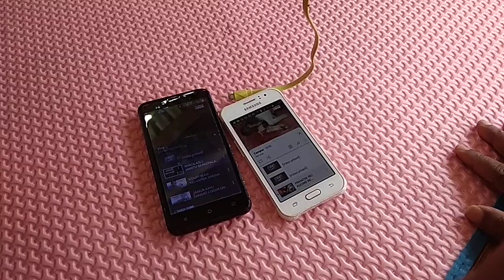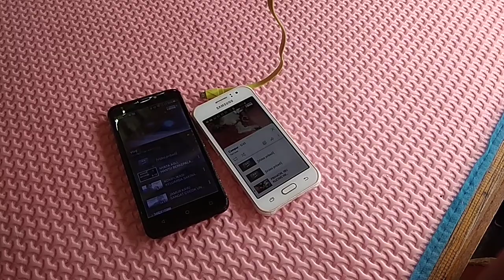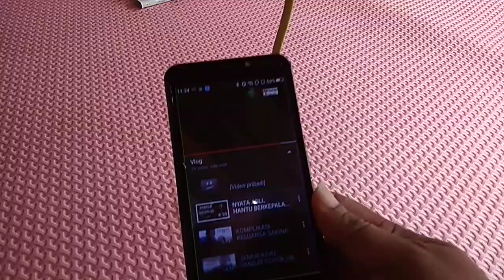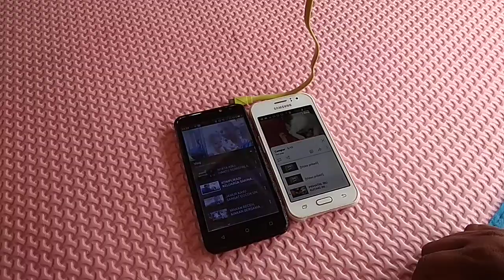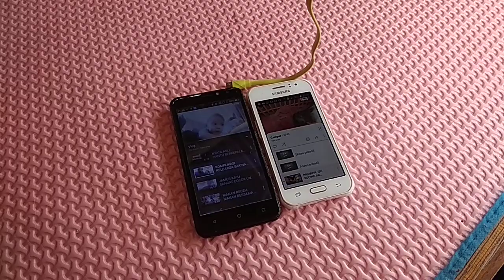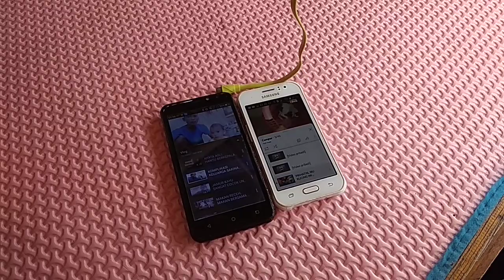CARA KEJAR JAM TAYANG MODAL HP KENTANG SEHARI NAMBAH 50 JAM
Jika kalian kesulitan mendapat jam tayang kalian bisa gunakan cara ini

Jika anda menghadapi masalah mendapatkan masa tayangan, anda boleh menggunakan kaedah ini
Cara mudah untuk mendapatkan masa tayangan
cara mudah untuk menambah masa tayangan
cara mudah untuk mencapai 4000 jam menonton
cara mudah untuk mendapatkan 4000 jam tontonan di youtube
cara mudah untuk mendapatkan 4000 jam menonton modal telefon bimbit
bagaimana untuk mendapatkan 4000 jam modal telefon bimbit
bagaimana untuk mendapatkan 4000 jam dari telefon bimbit
cara segera untuk mendapatkan 4000 jam
cara segera untuk mendapatkan 4000 jam tontonan di youtube

상영 시간을 확인하는 데 문제가 있는 경우 이 방법을 사용할 수 있습니다.
쇼 타임을 얻는 쉬운 방법
상영 시간을 늘리는 쉬운 방법
4000 시청 시간에 도달하는 쉬운 방법
YouTube에서 4000 시청 시간을 얻는 쉬운 방법
휴대폰 자본의 4000 시청 시간을 얻는 쉬운 방법
4000시간의 휴대폰 자본을 얻는 방법
휴대폰에서 4000시간을 얻는 방법
4000 시간을 얻는 즉각적인 방법
YouTube에서 4000 시청 시간을 얻는 즉각적인 방법
Ef þú átt í vandræðum með að fá sýningartíma geturðu notað þessa aðferð
Auðveld leið til að fá sýningartíma
auðveld leið til að auka sýningartíma
auðveld leið til að ná 4000 áhorfstímum
auðveld leið til að fá 4000 áhorfstíma á youtube
auðveld leið til að fá 4000 klukkutíma af farsímafjármagni
hvernig á að fá 4000 klukkustundir af farsímafé
hvernig á að fá 4000 klukkustundir úr farsíma
augnablik leið til að fá 4000 klukkustundir
augnablik leið til að fá 4000 áhorfstíma á YouTube

إذا كنت تواجه مشكلة في الحصول على أوقات العرض ، يمكنك استخدام هذه الطريقة
طريقة سهلة للحصول على وقت العرض
طريقة سهلة لزيادة وقت العرض
طريقة سهلة للوصول إلى 4000 ساعة مشاهدة
طريقة سهلة للحصول على 4000 ساعة مشاهدة على يوتيوب
طريقة سهلة للحصول على 4000 ساعة مشاهدة من رأس مال الهاتف المحمول
كيف تحصل على 4000 ساعة من رأس مال الهاتف المحمول
كيف تحصل على 4000 ساعة من الهاتف المحمول
طريقة فورية للحصول على 4000 ساعة
طريقة فورية للحصول على 4000 ساعة مشاهدة على اليوتيوب

Nếu bạn gặp khó khăn trong việc tìm lịch chiếu, bạn có thể sử dụng phương pháp này
Cách dễ dàng để có được thời gian chiếu
cách dễ dàng để tăng thời gian chiếu
cách dễ dàng để đạt được 4000 giờ xem
cách dễ dàng để đạt được 4000 giờ xem trên youtube
cách dễ dàng để có được 4000 giờ xem vốn điện thoại di động
làm thế nào để có được 4000 giờ vốn điện thoại di động
làm thế nào để có được 4000 giờ từ điện thoại di động
cách tức thì để có được 4000 giờ
cách tức thì để có được 4000 giờ xem trên youtube

As jy probleme ondervind om vertoontye te kry, kan jy hierdie metode gebruik
Maklike manier om vertoontyd te kry
maklike manier om vertoontyd te verhoog
maklike manier om 4000 kykure te bereik
maklike manier om 4000 kyk-ure op YouTube te kry
maklike manier om 4000 kyk-ure se selfoonkapitaal te kry
hoe om 4000 uur se selfoonkapitaal te kry
hoe om 4000 uur van selfoon te kry
onmiddellike manier om 4000 uur te kry
onmiddellike manier om 4000 kyk-ure op YouTube te kry

Si vous rencontrez des difficultés pour obtenir les horaires, vous pouvez utiliser cette méthode
Un moyen facile d'obtenir l'heure du spectacle
moyen facile d'augmenter le temps de diffusion
un moyen facile d'atteindre 4 000 heures de visionnage
moyen facile d'obtenir 4000 heures de visionnage sur youtube
un moyen facile d'obtenir 4000 heures de visionnage de capital de téléphone portable
comment obtenir 4000 heures de capital téléphone portable
comment obtenir 4000 heures de téléphone portable
moyen instantané d'obtenir 4000 heures
moyen instantané d'obtenir 4000 heures de visionnage sur youtube

Se você tiver problemas para obter horários de exibição, poderá usar este método
Maneira fácil de obter o horário do show
maneira fácil de aumentar o tempo de exibição
maneira fácil de atingir 4.000 horas de exibição
maneira fácil de obter 4000 horas de exibição no youtube
maneira fácil de obter 4000 horas de exibição de capital de celular
como obter 4000 horas de capital de celular
como ganhar 4000 horas do celular
maneira instantânea de obter 4000 horas
maneira instantânea de obter 4000 horas de exibição no youtube

ਜੇਕਰ ਤੁਹਾਨੂੰ ਸ਼ੋਅ ਟਾਈਮ ਪ੍ਰਾਪਤ ਕਰਨ ਵਿੱਚ ਮੁਸ਼ਕਲ ਆਉਂਦੀ ਹੈ ਤਾਂ ਤੁਸੀਂ ਇਸ ਵਿਧੀ ਦੀ ਵਰਤੋਂ ਕਰ ਸਕਦੇ ਹੋ
ਸ਼ੋਅ ਟਾਈਮ ਪ੍ਰਾਪਤ ਕਰਨ ਦਾ ਆਸਾਨ ਤਰੀਕਾ
ਸ਼ੋਅਟਾਈਮ ਵਧਾਉਣ ਦਾ ਆਸਾਨ ਤਰੀਕਾ
ਦੇਖਣ ਦੇ 4000 ਘੰਟਿਆਂ ਤੱਕ ਪਹੁੰਚਣ ਦਾ ਆਸਾਨ ਤਰੀਕਾ
ਯੂਟਿਊਬ 'ਤੇ 4000 ਦੇਖਣ ਦੇ ਘੰਟੇ ਪ੍ਰਾਪਤ ਕਰਨ ਦਾ ਆਸਾਨ ਤਰੀਕਾ
ਸੈਲਫੋਨ ਦੀ ਪੂੰਜੀ ਦੇ 4000 ਘੰਟੇ ਦੇਖਣ ਦਾ ਆਸਾਨ ਤਰੀਕਾ
4000 ਘੰਟੇ ਦੀ ਸੈਲਫੋਨ ਪੂੰਜੀ ਕਿਵੇਂ ਪ੍ਰਾਪਤ ਕੀਤੀ ਜਾਵੇ
ਸੈਲਫੋਨ ਤੋਂ 4000 ਘੰਟੇ ਕਿਵੇਂ ਪ੍ਰਾਪਤ ਕਰੀਏ
4000 ਘੰਟੇ ਪ੍ਰਾਪਤ ਕਰਨ ਦਾ ਤੁਰੰਤ ਤਰੀਕਾ
ਯੂਟਿਊਬ 'ਤੇ 4000 ਦੇਖਣ ਦੇ ਘੰਟੇ ਪ੍ਰਾਪਤ ਕਰਨ ਦਾ ਤੁਰੰਤ ਤਰੀਕਾ